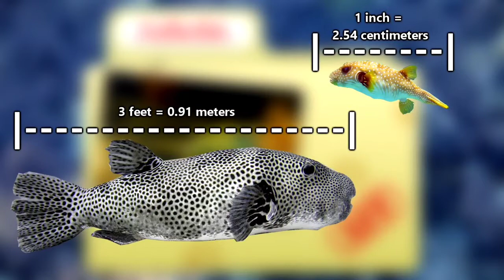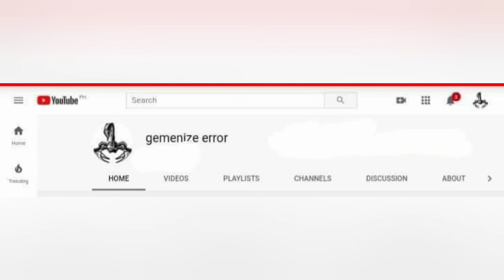PUFFER FISH/ MOST DANGEROUS FISH IN THE WORLD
On this episode of Animal Fact Files discover what really happens when a pufferfish blows up. You can learn more on: Twitter Facebook --- We always do what we can to be as accurate as possible but we're only human; if you catch a mistake please let us know and provide a link for verification! --- All images, videos and sound effects used herein are 1) public domain, 2) used under a Creative Commons license*, 3) used with the express permission of the copyright holder, or 4) used under the parameters of Fair Use law. Credits via Youtube: epSos.de AE YONG Andrey Edrev Chris Thompson craigcap7 Richard Fuchs Mad Mitochondria! Pigment Ajans I Stock Footage Credits via Flickr: Jon Connell Scott Hughes Leszek Leszczynski Liam Clancy q phia mrhayata LASZLO ILYES Credits via Wiki Users: Chiswick Chap albert kok Other Attributions: Brocken Inaglory Websites used for research collection